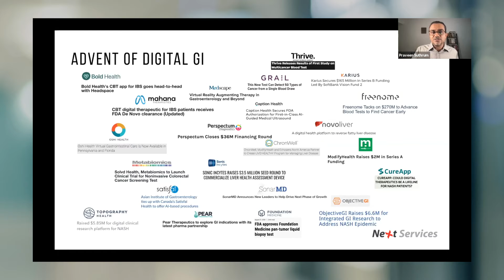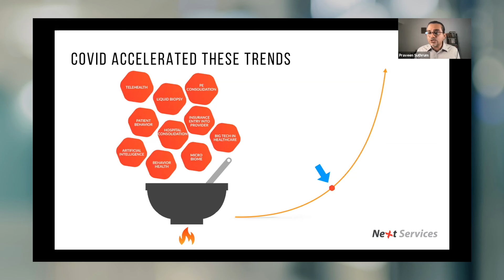How COVID Has Impacted GI Trends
Where exactly is gastroenterology on the exponential curve and how has COVID-19 impacted the GI space? Entrepreneur and healthcare futurist Praveen Suthrum shares his insights on the GI industry.